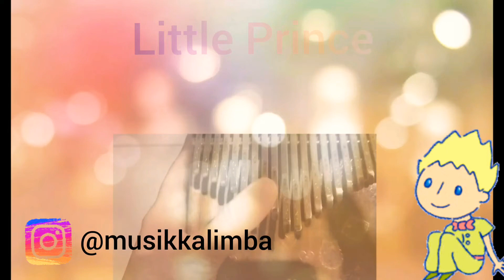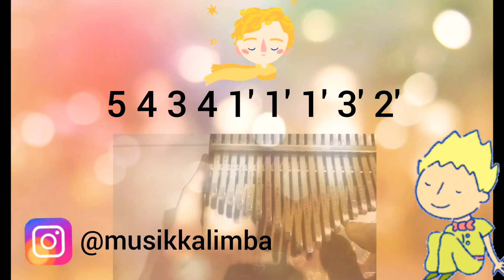Little Prince - Ryewook (Kalimba cover with simple tabs) 21 keys kalimba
Little Prince - Ryewook

I played with 21 keys kalimba because I couldn't reach the notes with 17 keys kalimba except you just play the reff😅